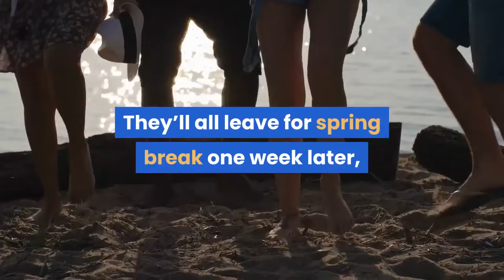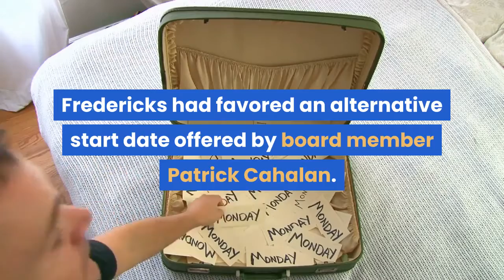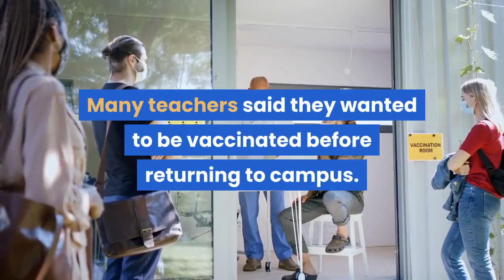Coronavirus Pasadena Unified schools will reopen for in person learning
At the end of a nearly seven-hour meeting, the Pasadena Unified Board of Education voted on Thursday, March 4, to bring its youngest elementary school students back on campus for in-person instruction by the end of the month. The first to return will be students in pre-kindergarten and kindergarten, who will come back to campus on March 29. First and second graders will come back on April 1. They’ll all leave for spring break one week later, coming back on April 13. That’s when students in third through fifth grade will join them. If Los Angeles County’s coronavirus case rate falls below seven cases per 100, 000 residents — as current trends indicate may happen within the next week or so — and stay at that level for another two weeks, the district will be allowed to bring back middle and high school students. Still, no date set for their return yet. Board members Tina Fredericks and Michelle Bailey voted against the resolution. When the board finished voting, just as the meeting was about to end, Fredericks criticized Superintendent Brian McDonald for sending an email to Pasadena Unified parents on Wednesday night for “announcing a specific reopening date before the board met today. ”“The board is the boss of the superintendent, not the other way around, ” Fredericks said. “I will not tolerate choices that undermine the board. I expect better choices going forward. ”McDonald fired back, saying the characterization was “grossly unfair. ”“On the one hand, we’re criticized for not communicating enough. On the other hand, when we communicate, it’s criticized, ” McDonald said, explaining the email sent to parents only stated what was in the resolution he authored and proffered to the board. It was a contentious ending to a largely peaceful, yet lengthy meeting. Fredericks had favored an alternative start date offered by board member Patrick Cahalan. He suggested bringing the first round of students back to campus after spring break on April 13, saying the extra time would help the district get a better sense of the danger posed by new coronavirus variants and the efficacy of vaccination programs. Fredericks supported the idea, arguing it would give teachers more time to get vaccinated and become more comfortable with the district’s reopening plans. The board spent the first three hours of the seven-hour meeting listening to public comments, mostly from teachers who said they wanted to be on campus, but didn’t have faith in the district’s safety protocols. Many teachers said they wanted to be vaccinated before returning to campus. Others warned that shifting from distanced learning would disrupt the rhythms established over the past year of at-home instruction, particularly for younger students. Most educators said they were frustrated with the district’s communication around its reopening protocols.